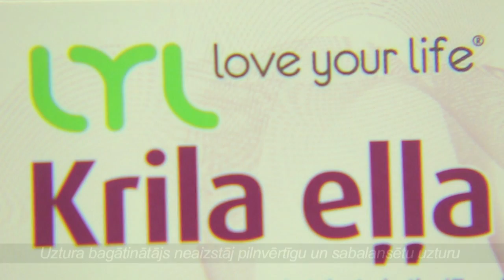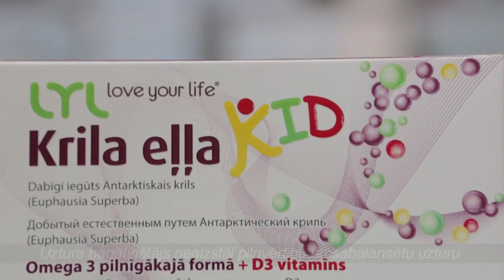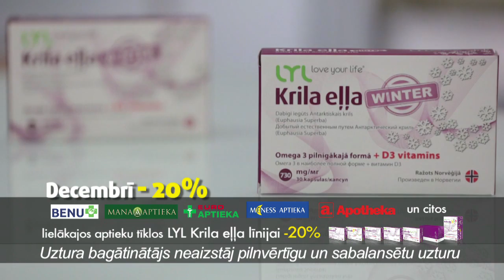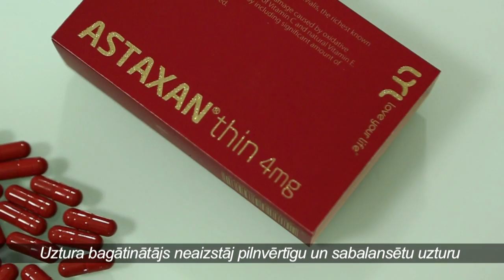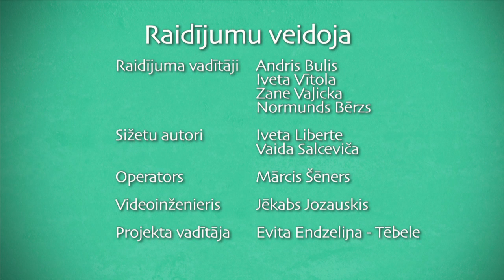DZIVITE 2015 12 22